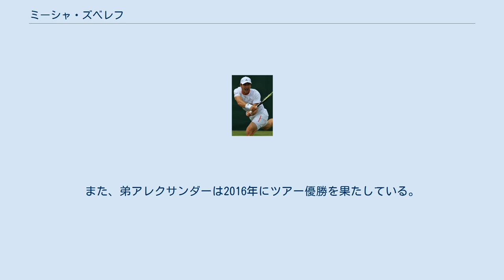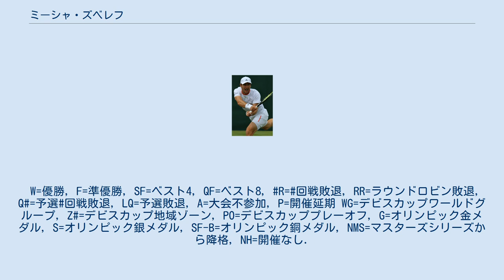ミーシャ・ズベレフ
ミハイル・アレクサンドロヴィチ・"ミーシャ"・ズベレフ（Mikhail Alexandrowitsch "Mischa" Zverev, ロシア語: Михаил Александрович «Миша» Зверев, 1987年8月22日 - ）は、ドイツの男子プロテニス選手。
身長190cm。
ATPワールドツアーでシングルス1勝、ダブルス4勝。
 ロシアのモスクワ生まれで、現在はモナコ公国のモンテカルロに拠点を持つ。
ロシア出身の元テニス選手アレクサンダー・ズベレフ・シニアの息子である。
父は、ミーシャのコーチも務める。
また10歳年下の弟のアレクサンダー・ズベレフもプロテニス選手である。
弟アレクサンダーとはツアーでダブルスを組んで、優勝がある他、男子国別対抗戦デビスカップのダブルスにも兄弟で出場がある。
また、弟アレクサンダーは2016年にツアー優勝を果たしている。
 2008年のABNアムロ世界テニス・トーナメントの2回戦で世界ランク5位のダビド・フェレールを破り、準々決勝進出。
ゲリー・ウェバー・オープンではダブルスでミハイル・ユージニーと組んで優勝。
ユージニーとは同年のジャパン・オープン・テニス選手権でもダブルスで優勝している。
ウィンブルドンでも2回戦で元世界ランク1位のフアン・カルロス・フェレーロに勝利し、3回戦に進出。
 2009年はBNLイタリア国際で3回戦に進出すると、世界ランク7位のジル・シモンに6-4, 6-1で勝利し、マスターズ準々決勝に進出。
準々決勝でロジャー・フェデラーに敗れた。
またこの年初めてデビスカップドイツ代表に選出された。
 2010年のモゼール・オープンでシングルスで初めて決勝に進出。
決勝でジル・シモンに敗れ準優勝。
 2016年に弟アレクサンダーの活躍に刺激を受けて復活。
上海マスターズの2回戦では相手のニック・キリオスが無気力プレーで半ば試合を放棄し勝利（この後、キリオスには出場停止処分が科された）。
3回戦でマルセル・グラノリェルスを破り、8年ぶりのマスターズ準々決勝に進出。
準々決勝では世界ランク1位のノバク・ジョコビッチから第1セットを奪うも6-3, 6-7(4), 3-6で敗れた。
10月17日付のランキングで5年4ヶ月ぶりにトップ100に復帰。
スイス・インドアでも準々決勝で世界ランク3位のスタン・ワウリンカに6-2, 5-7, 6-1で勝利し準決勝進出。
準決勝でマリン・チリッチに敗れた。
2016年最終ランキングは51位。
 2017年全豪オープンでは10年ぶりに全豪の2回戦に進出すると、第19シードのジョン・イズナーを6-7(4), 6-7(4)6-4, 7-6(7), 9-7の逆転勝ちで破り、9年ぶりにグランドスラムの3回戦に進出。
3回戦でマレク・ジャジリを破ると、4回戦では世界ランク1位のアンディ・マリーと対戦。
7-5, 5-7, 6-2, 6-4で勝利し、自身初の準々決勝進出を果たした。
準々決勝でロジャー・フェデラーに1-6, 5-7, 2-6で敗れた。
大会後の世界ランキングで35位となり8年ぶりに自己最高順位を更新した。
 2月のデビスカップ対ベルギー戦では弟アレクサンダーと共にドイツ代表に選出され、ダブルスには兄弟で組んで出場。
ルーベン・ベーメルマンス/ヨリス・デ・ローレ組に敗れた。
翌週の南フランス・オープンでは、ダブルスで弟アレクサンダーと組んで、決勝でファブリス・マルタン/ダニエル・ネスターに勝利し、兄弟ペアでのダブルス初優勝を果たした。
 ジュネーヴ・オープンでは準決勝で第2シードの錦織圭を破りおよそ7年ぶりのATPツアー決勝進出を果たす。
その決勝では第1シードの地元ワウリンカから第1セットを先取するも逆転負けし、初のツアー優勝はならなかった。
 2018年のネイチャー・バレー国際でATPツアー3回目の決勝進出、決勝でルカシュ・ラツコに6-4, 6-4で勝利し、30歳でシングルスのツアー初優勝を果たす。
8月のシティ・オープン3回戦で弟アレクサンダーとツアー初対戦、結果はアレクサンダーが勝利した。
W=優勝, F=準優勝, SF=ベスト4, QF=ベスト8, R=回戦敗退, RR=ラウンドロビン敗退, Q#=予選#回戦敗退, LQ=予選敗退, A=大会不参加...